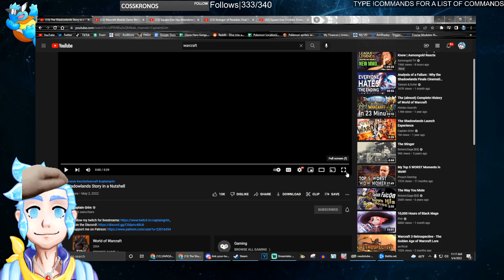I watch, 'The Shadowlands Story in a Nutshell' Baine is USELESS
AmShadey Reacts to 'The Shadowlands Story in a Nutshell' and it hurts to think about~